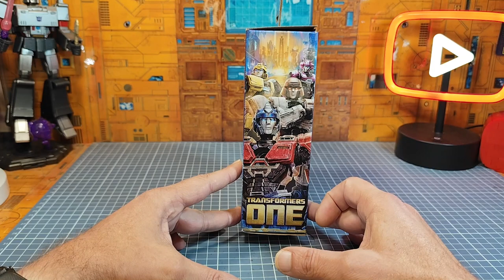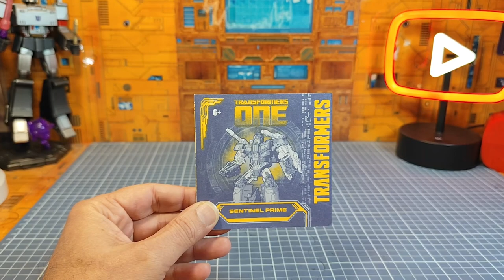Review FR : Transformers One deluxe Sentinel Prime